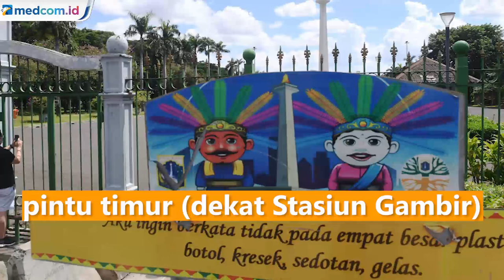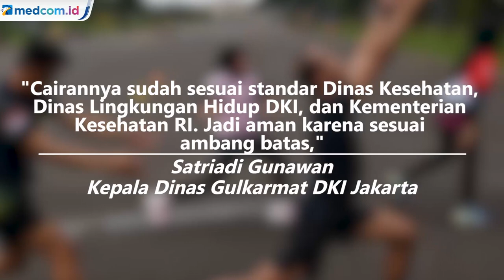Monas akan Segera Dibuka, Pengunjung hanya Lalui Dua Pintu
Kawasan Monas rencananya akan segera dibuka kembali pada Sabtu, 20 Juni 2020. Pengelola kawasan Monas menjelaskan sejumlah protokol kesehatan bagi masyarakat yang akan berwisata di kawasan Monas.

Selama PSBB transisi Monas tetap buka setiap hari, namun jam operasional hanya dari pukul 08.00 WIB sampai 17.00 WIB.

Jumlah pengunjung juga dikurangi sebesar 50 persen dari situasi normal. Untuk pengunjung kawasan tugu Monas yang biasanya 2500 maka akan dikurangi menjadi 1250 pengunjung.

Sedangkan pintu masuk kawasan Monas yang dibuka hanya pintu barat daya dan pintu timur Monas. Pintu sisi utara dan tenggara akan menjadi pintu keluar kawasan Monas.